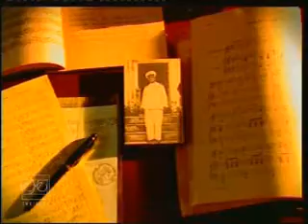Highlight - Corporate VDO Presentation